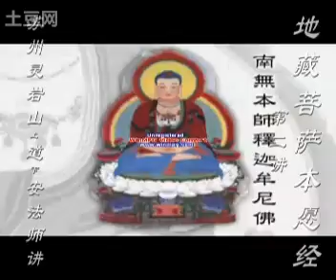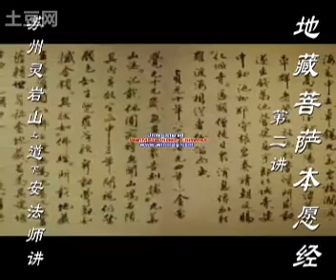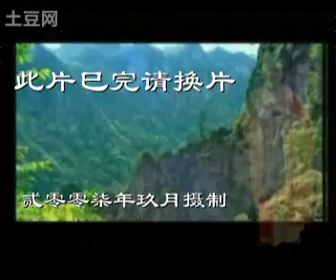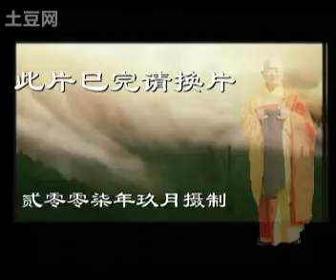地藏菩萨本愿经002